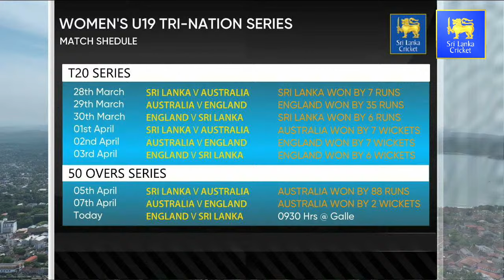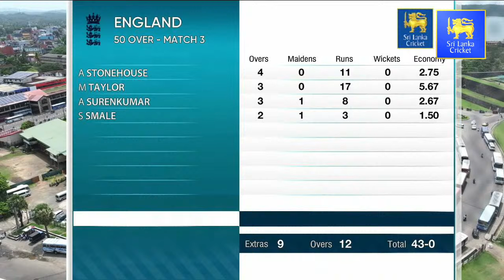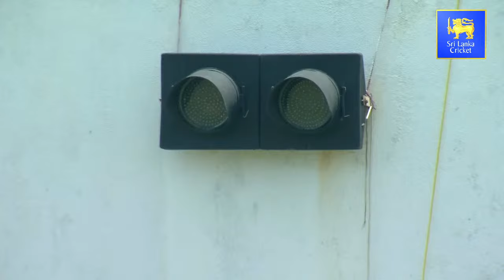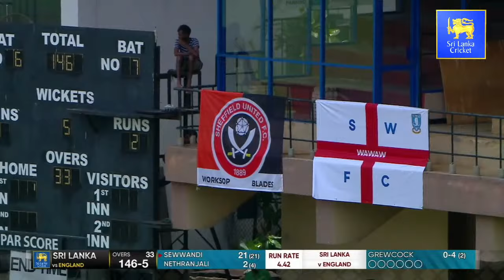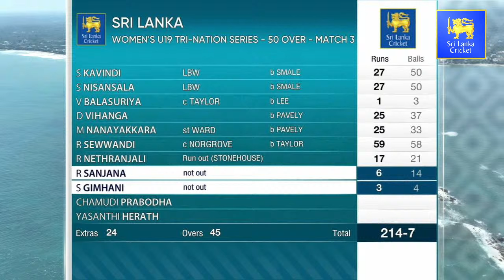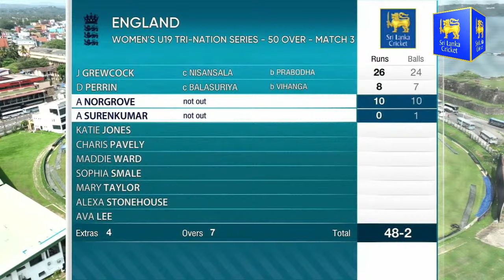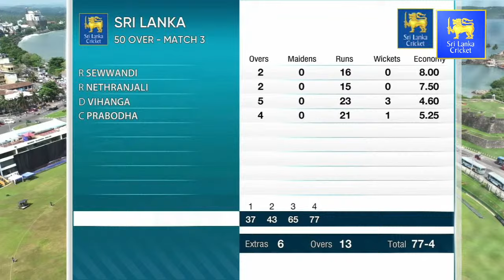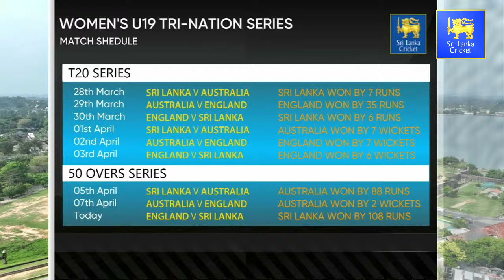3rd 50 Over | England vs Sri Lanka | U19 Women's Tri-Nation Series 2024